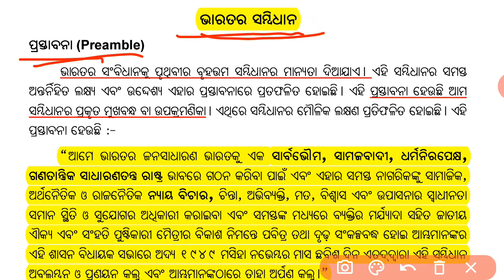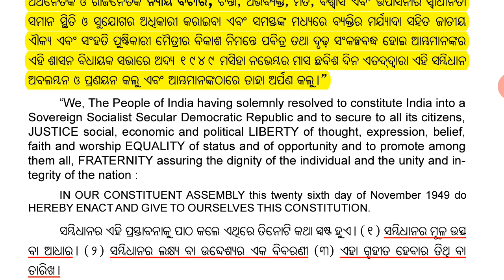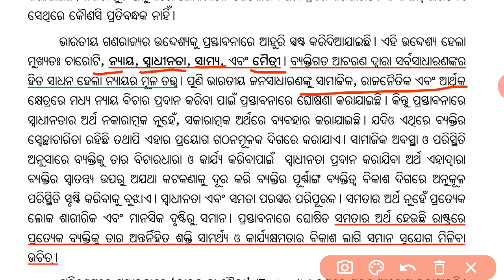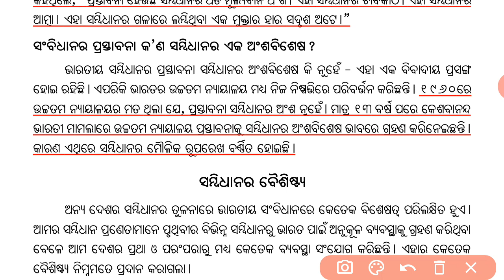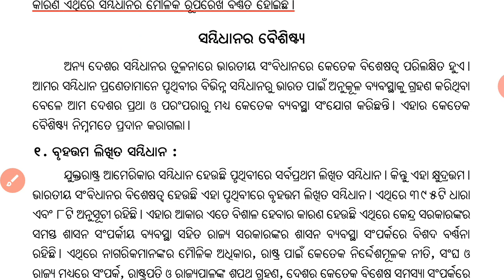PREAMBLE || CHAPTER-10 || +2 1ST YEAR POLITICAL SCIENCE